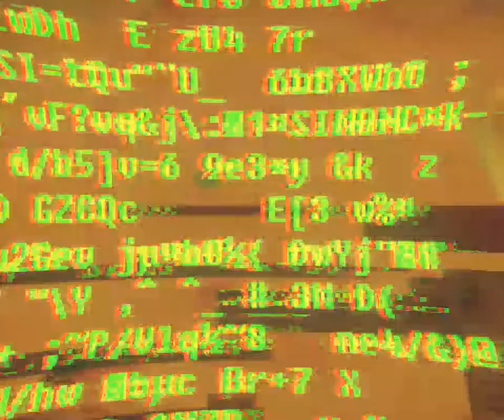SOMA │ Let's Play │ Capitulo 2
El terror psicológico está de vuelta con SOMA, una oscura y opresiva aventura en primera persona para PC y PlayStation 4 a cargo de Frictional Games ‒creadores de las sagas Penumbra y Amnesia‒ que nos llevará a explorar los límites de la consciencia humana en un mundo subacuático sometido a las aspiraciones terrenales de las máquinas. Tensión y sobresaltos en nuestro análisis.